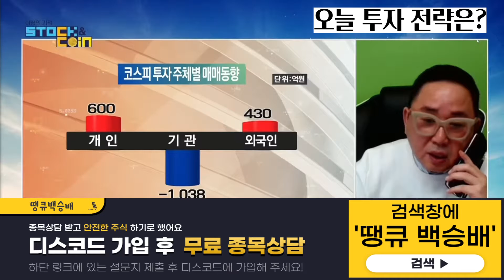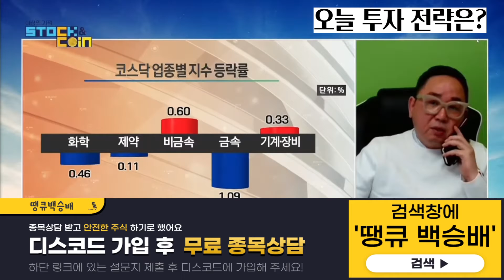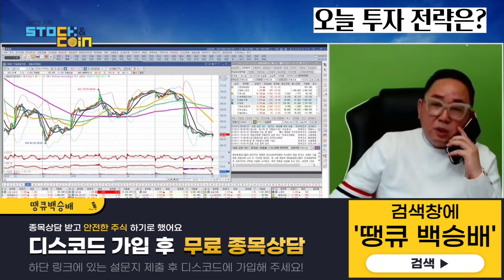오늘 투자 전략은?!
혜택1 : 무료 추천주 혜택
혜택2 : 관심종목 매수, 매도 알림 서비스 혜택
혜택3 : 종목상담 무료 혜택
혜택 4: 골드회원 가입 시 다른 유료서비스 할인 혜택